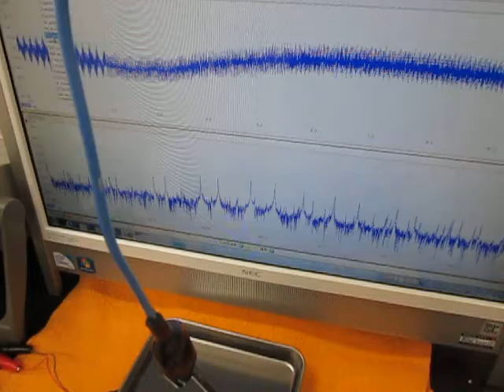メガヘルツの超音波発振制御技術（Ultrasonic experiment）